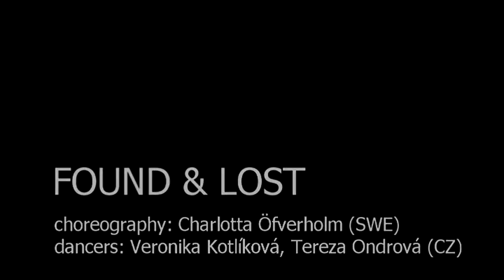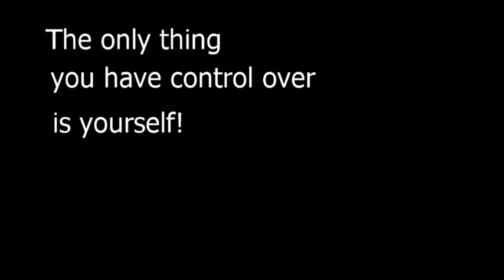Found & Lost Charlotta Öfverholm VerTeDance